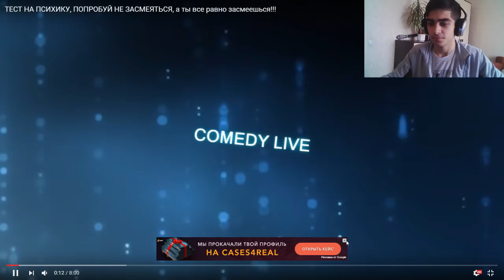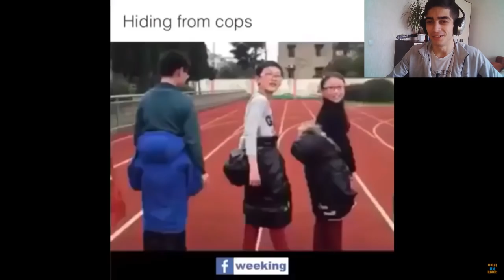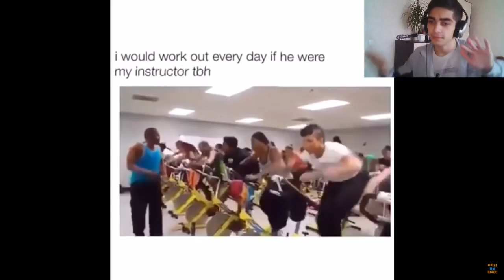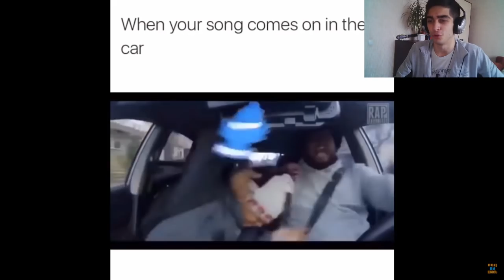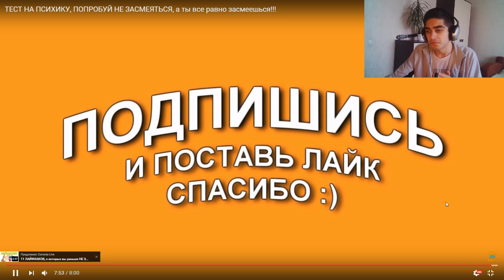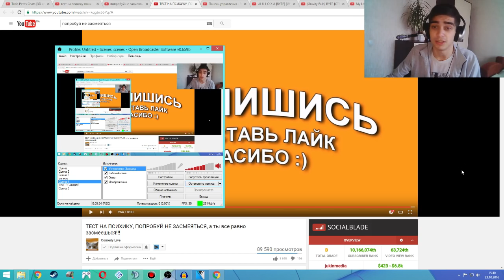ПОПРОБУЙ НЕ ЗАСМЕЯТЬСЯ ЧЕЛЛЕНДЖ [#1]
▼▼▼▼▼▼ПОЛЕЗНЫЕ ССЫЛКИ▼▼▼▼▼▼

Видео для обзора взяты из открытого источника Youtube

►► Не смейся челлендж
►►► тест на психику